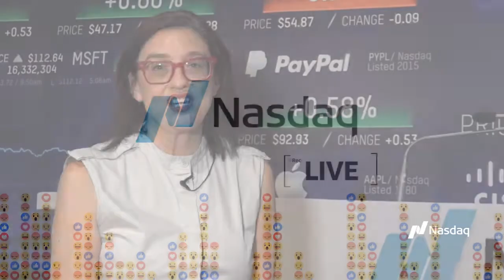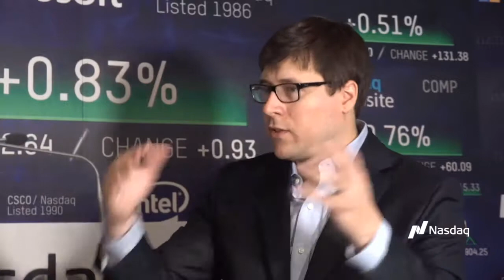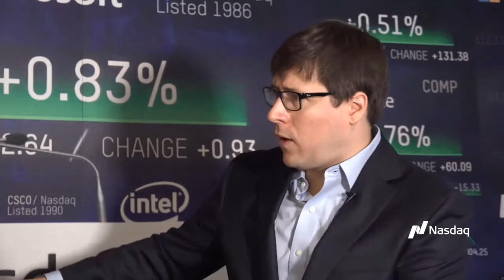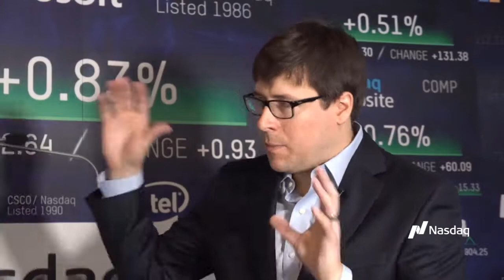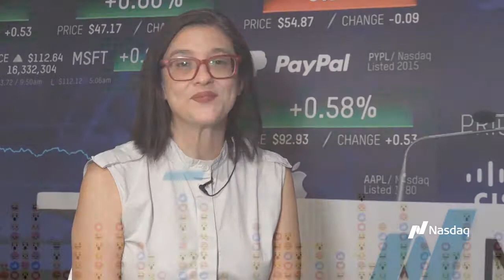Microsoft Ignite: Richard Harbridge, 2toLead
Anna Gonzalez talks with Richard Harbridge, Chief Technology Officer at 2toLead